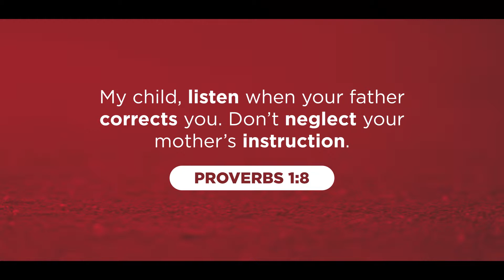Crushing It #4 – Honor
SERIES: Crushing It (JH)
SPEAKER: Jarred Medlin, Student Pastor

Everyone wants to start the year off well. But where do we start? God's Word gives us the wisdom that can enable us to crush it in our everyday lives all year. When we put his wisdom into practice, we begin to see what it looks like to absolutely crush it in life.